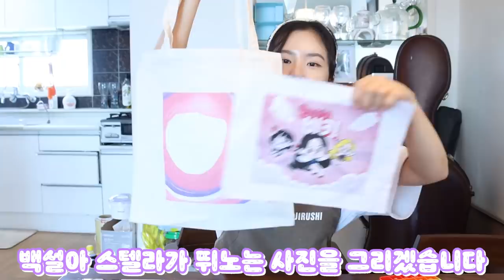[사이다 복수] 거지라고? 두고보자 [오마이비키]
날 놀리는 친구에게 사이다 복수를 한다!
예쁘게 에코백 만들기 해봐요~!